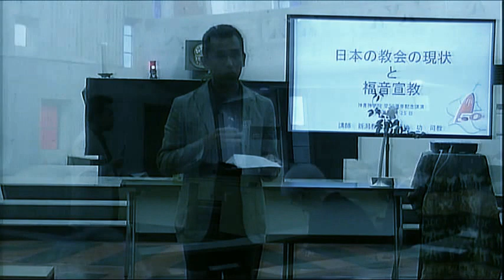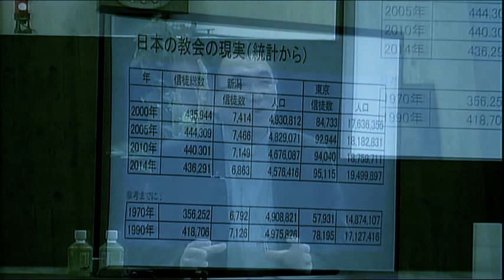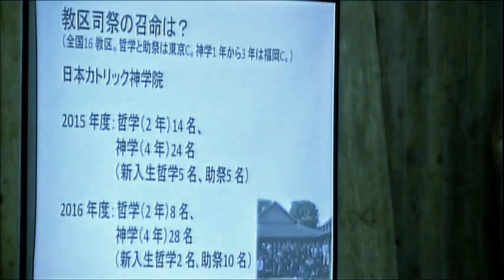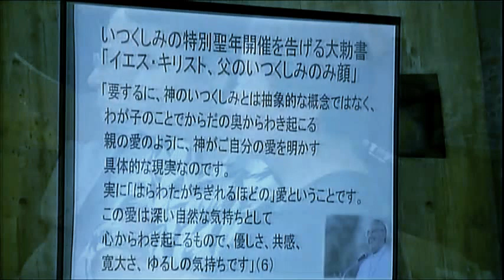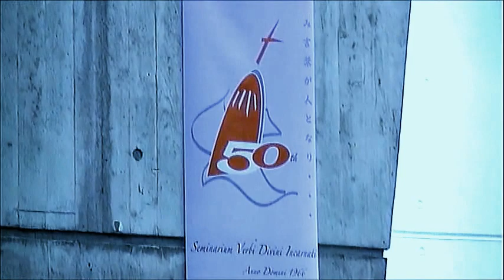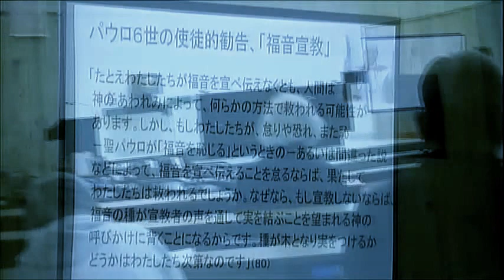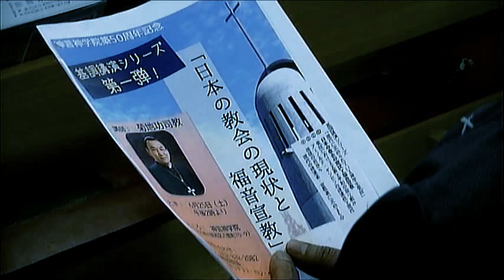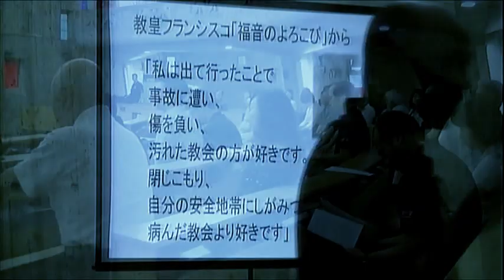Bsp Kikuchi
SVD Japan Seminary 50 years anniversary lectures.